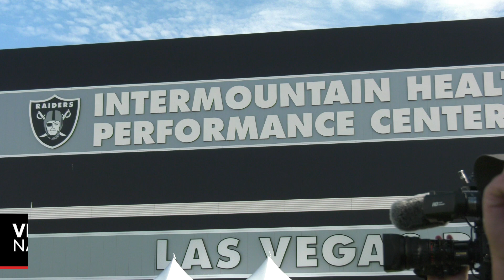Sights and Sounds from Raiders' First Padded Practice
Watch as the Raiders held the team's first padded practice of training camp on Wednesday.